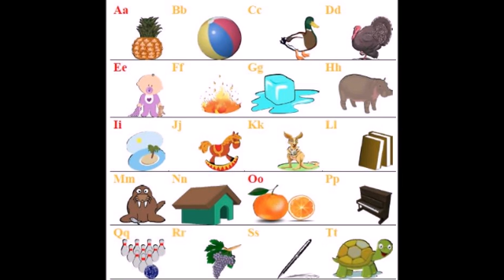Буква R 7